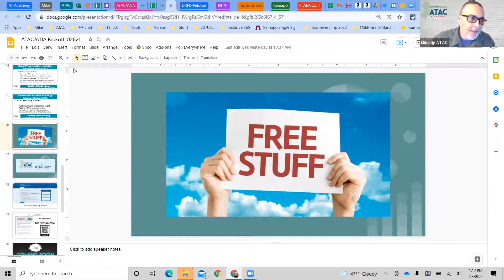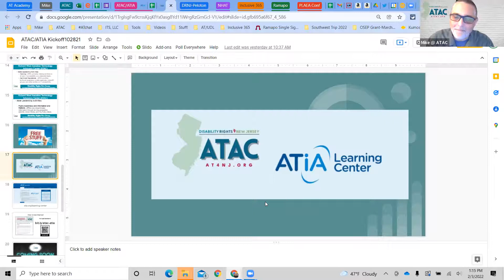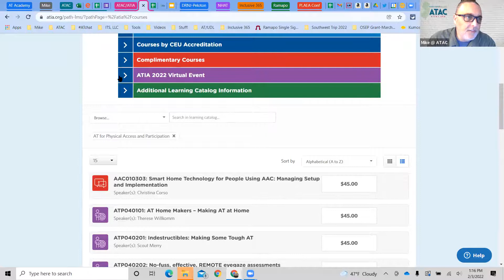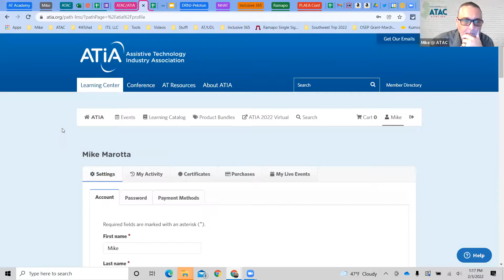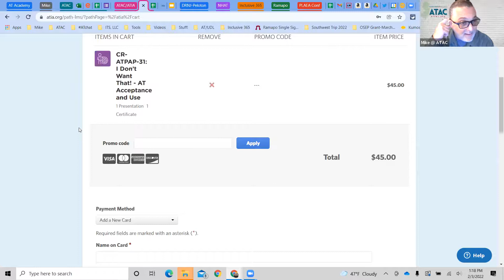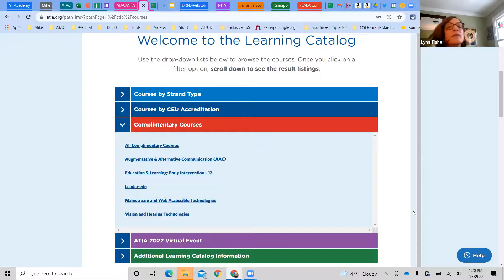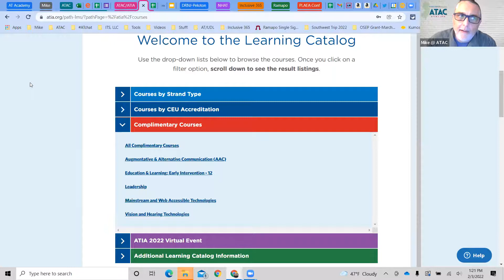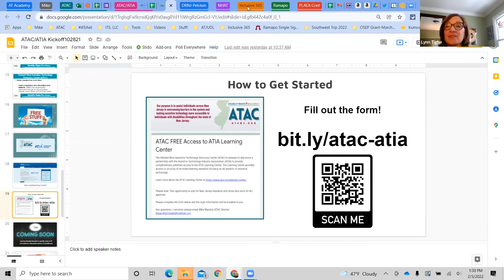Richard West Assistive Technology Advocacy Center Mike Marotta